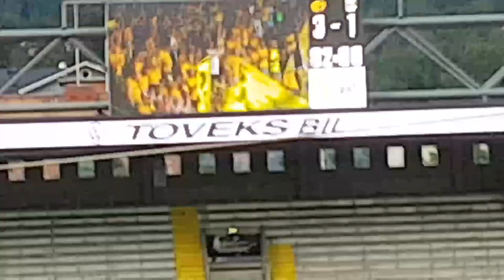IF Elfsborg - Varbergs BoIS Borås Arena (2022-06-27) 4-1 (SuperCut) + national Anthem